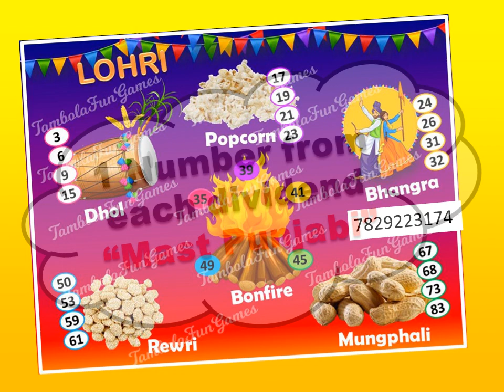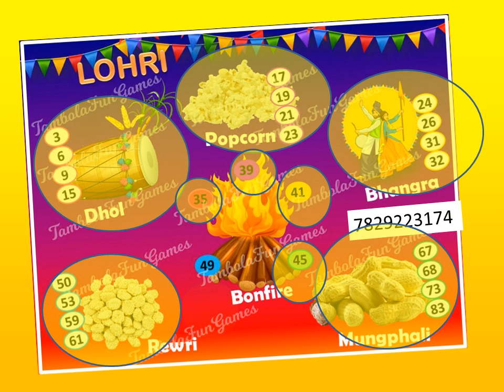Lohri punjabi theme kitty party games/makkar sankranti special party game/family get together games